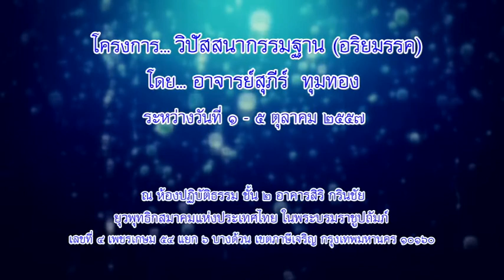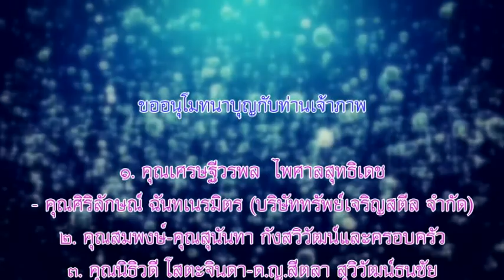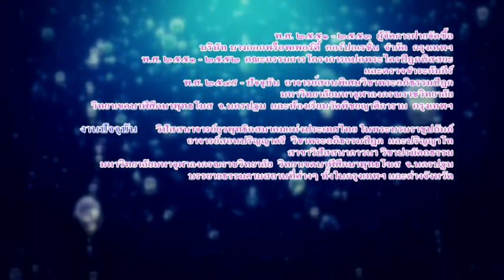อาจารย์สุภีร์ ทุมทอง - อริยมรรคมีองค์ ๘ [1] (4/10/2557)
โครงการ...อริยมรรค